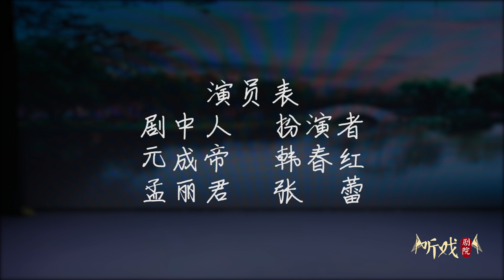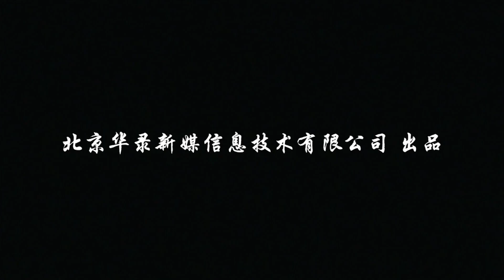越剧《孟丽君·游上林》经典唱段 皇帝邀孟丽君共游御花园 韩春红/张蕾 听戏剧院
★ 点赞和分享您喜欢的视频，让更多人一起领略中国戏曲的魅力！

【内容简介】
游上林是清代才女陈端生长篇弹词《再生缘》故事中皇帝邀孟丽君共游皇家御花园的经典段子，也是《孟丽君》中最优美的华章。

【主要演员】
韩春红 饰 元成帝
张蕾 饰 孟丽君